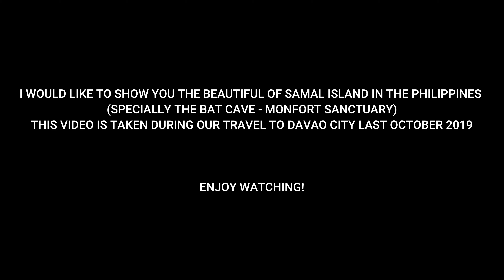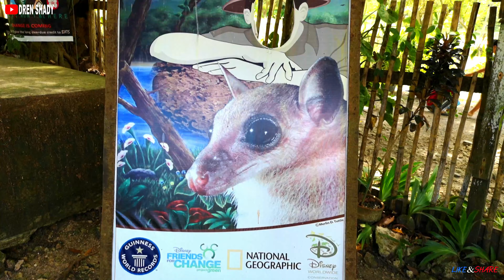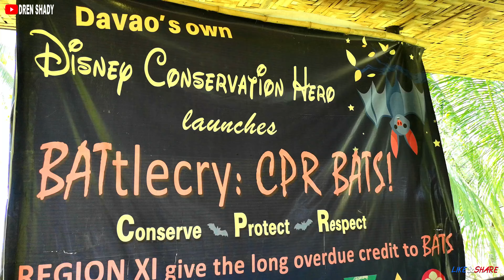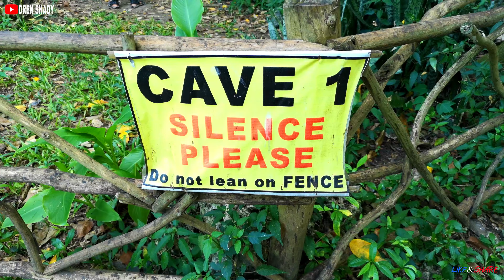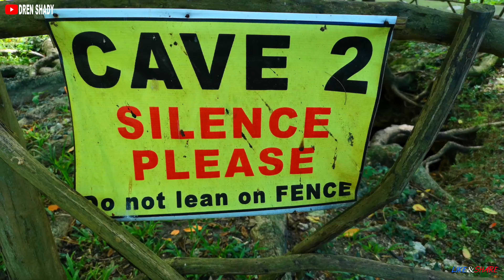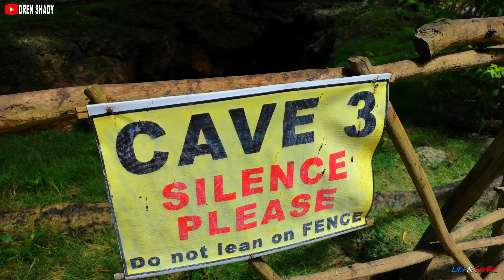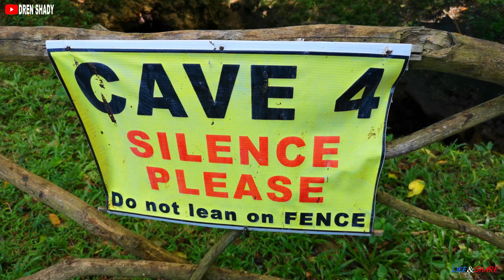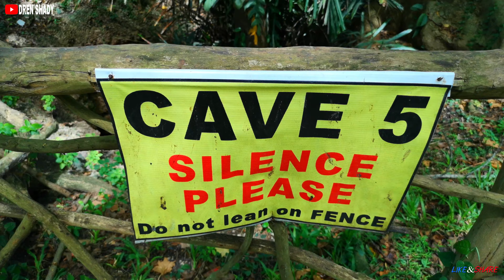TRIP TO SAMAL ISLAND - Monfort Bat Sanctuary_FULL VIDEO - Samal Island, Davao del Norte, Philippines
TRIP TO SAMAL ISLAND-MONFORT BAT SANCTUARY, DAVAO DEL NORTE, PHILIPPINES

I WOULD LIKE TO SHOW YOU THE BEAUTIFUL OF SAMAL ISLAND IN THE PHILIPPINES
(SPECIALLY THE BAT CAVE - MONFORT BAT SANCTUARY)
THIS VIDEO IS TAKEN DURING OUR TRAVEL TO DAVAO CITY LAST OCTOBER 2019

it is 30 minutes to 1 hour from Davao city. Via ferry boat or roll-on roll off ship to Samal island. it is very beautiful and relaxing place. Come and Visit this place.

FOR NEW PLACES OR TOURIST SPOT HERE IN ZAMBOANGA PENINSULA?
Please Tell me? if you want to promote or advertise in my vlogs for free.Thank you